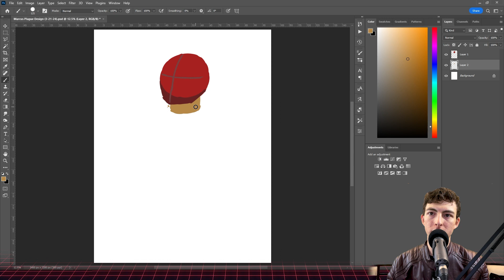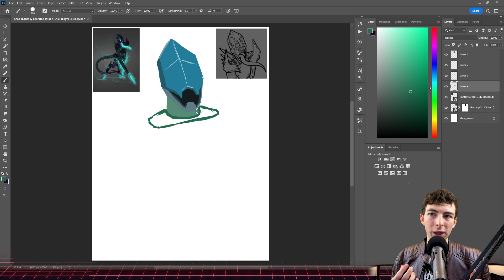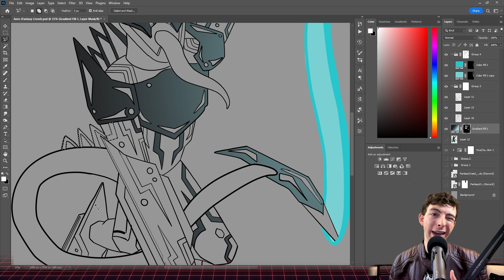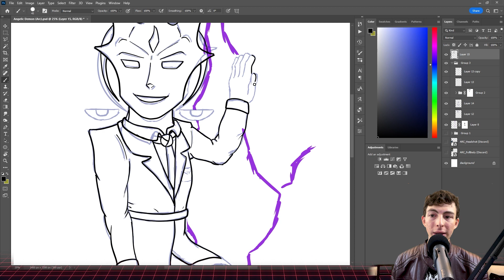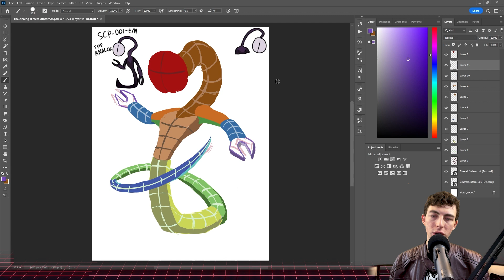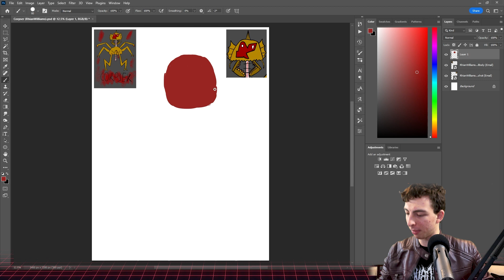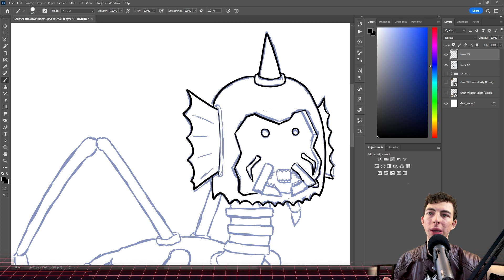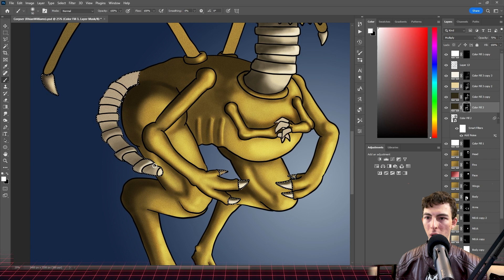Artist REDRAWS Subscriber's Original SCPs (Story + Community Recreations)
Last month, I tasked my subscribers with drawing and designing their own original SCP entities for me to redraw and narrate in the character of Prof. Marcus Plague who has been narrating our SCP videos so far.